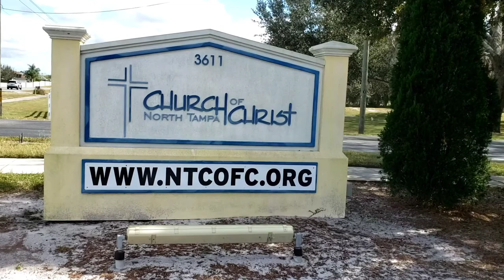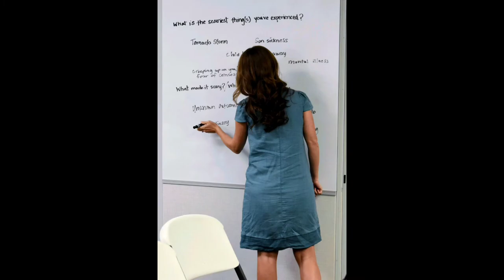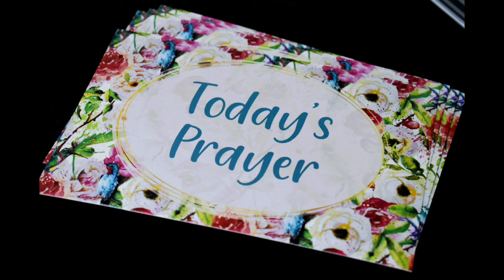North Tampa Church of Christ *FROG* "Ladies Day: Fully Rely On God" 11-2022